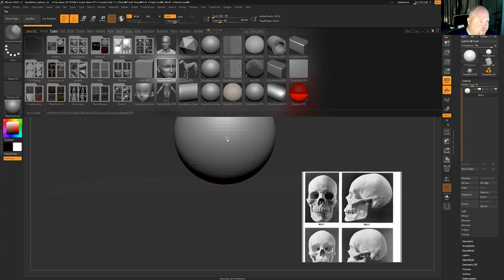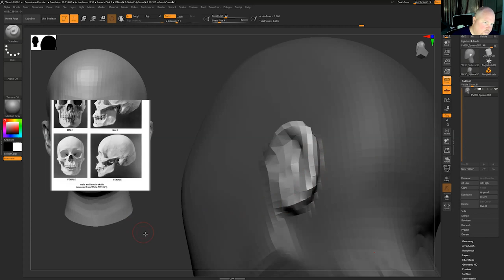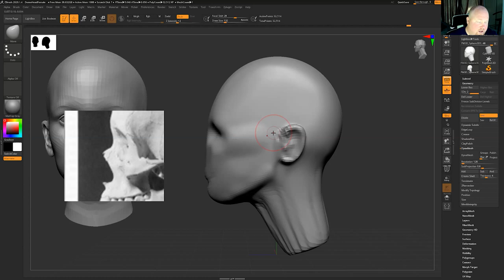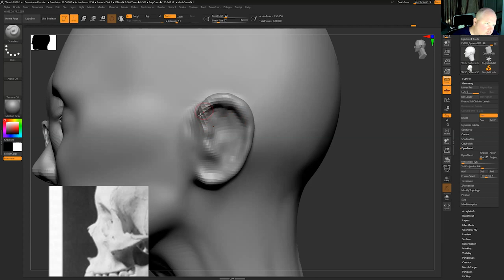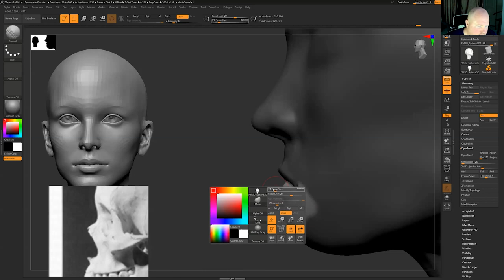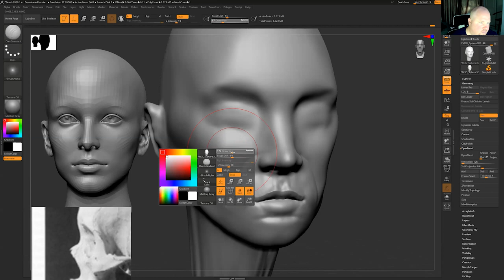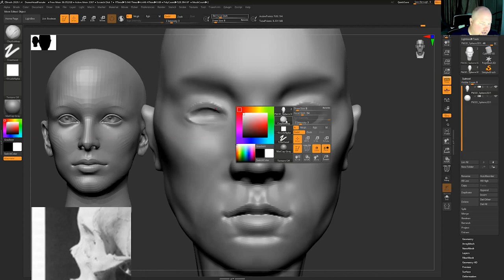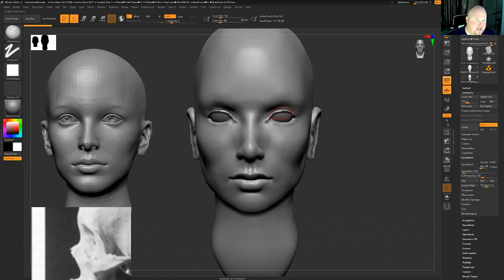Face Sculpting: Zbrush Tutorial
Jonathan McFall, VFX tutor, demonstrates the process of sculpting a face from scratch, in Zbrush.

Many people know how to sculpt some rocks or scratches in Zbrush, but showing that you can sculpt a face from scratch demonstrates that you have taken your organic modelling skills to a higher level.